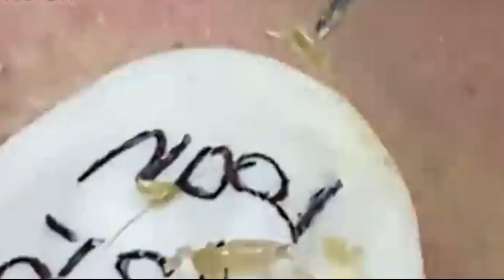Progreso humano con sueños